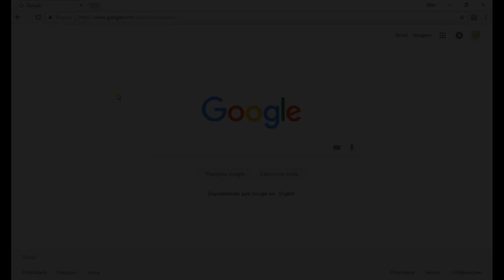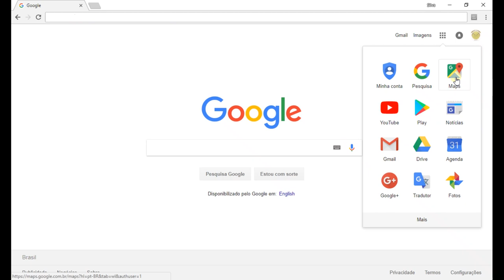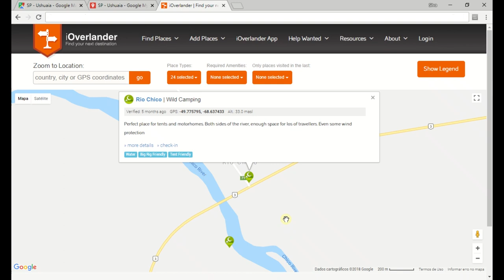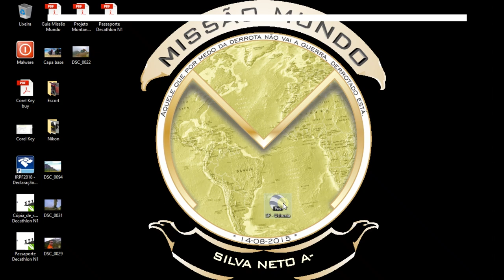#05 - 07 Dicas de como criar um roteiro (My maps)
Veja neste vídeo como criar um roteiro para viagem de moto/carro/bicicleta/a pé, ou seja, de qualquer maneira, utilizando o Google My Maps e o Google Earth, com dicar práticas e simples.